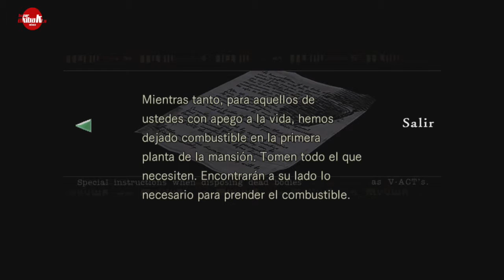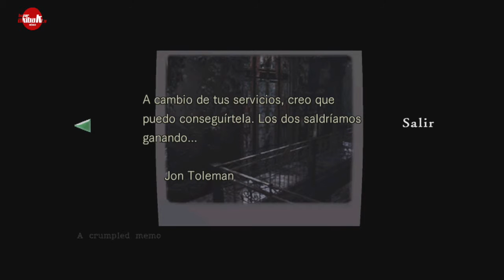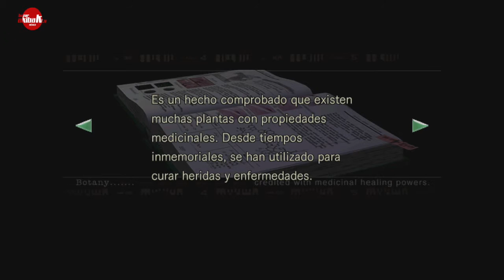(México + Xbox One) Resident Evil HD (Campaña) Parte 2